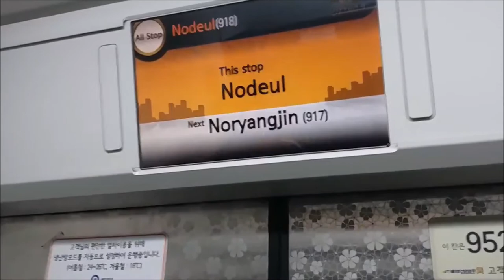(17/04/05) Seoul Line 9 Nodeul Station LCD display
* Please turn on subtitle(Korean) to view all announcements including English *